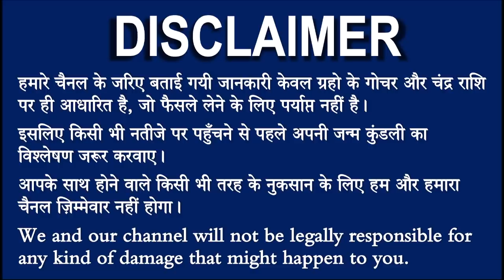31 दिसंबर कुंभ राशि वाले के लिए आयी बड़ी खुशखबरी, आपकी राशि भी है तो एक बार जरूर देखिए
kumbh_rashifal#31_December